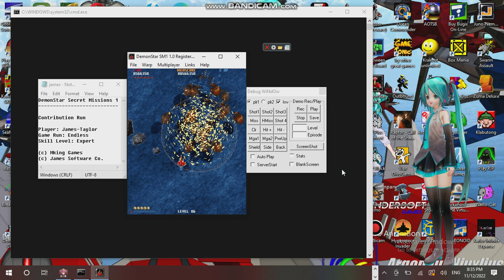Saturday Anime Night Time Streaming at Hunter's Server Establishment 14 Part 07